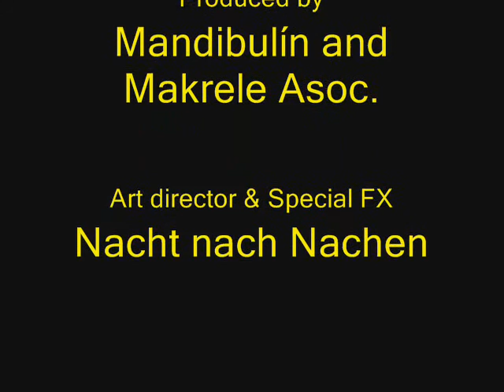Makrele und Mandibulin introduce.wmv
Ekaterini y Nacho nos enseñan su casa
Ekaterini und Nacho zeigen ihre Wohnung